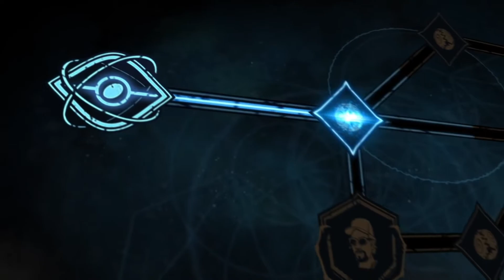FIRST LOOK! The Archives: Tome IV - Conviction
► Game Information:
• Location: Steam